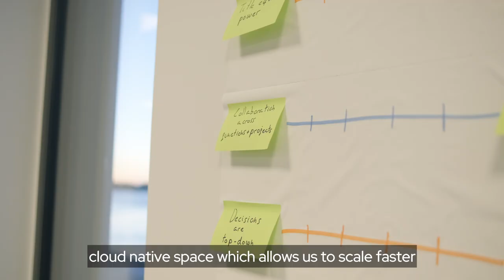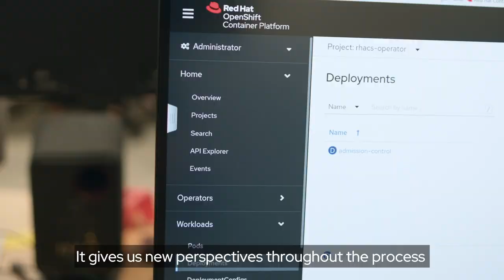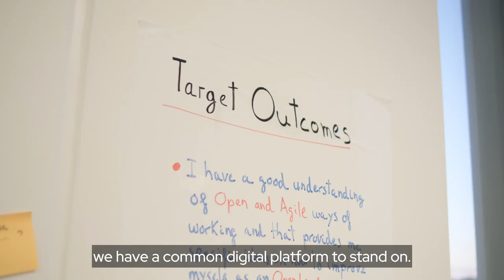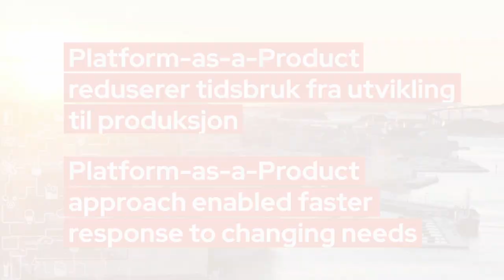Brønnøysundregistrene: Responding to change by productizing the platform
Brønnøysundregistrene (Brønnøysund Register Centre) is the national register manager and data source for both Norway and governmental systems for the digital exchange of information.

During a 6-week in-person residency, Brønnøysundregistrene (BRREG) and Red Hat Open Innovation Labs worked together as one team to create a state-of-the-art platform-as-a-service (PaaS) offering focused on developer experience and productivity. It will be used by both internal and external developers to build the next generation of registry services.

Want to know more about Red Hat Open Innovation Labs and how we can accelerate your outcomes like we did for organisations like Brønnøysundregistrene? Join us in the next monthly Walk the Walls Virtual Experience